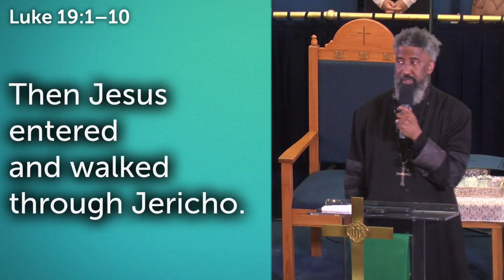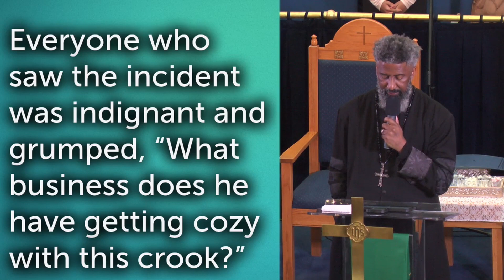Pastor Barry Settle "Desperate for Grace"